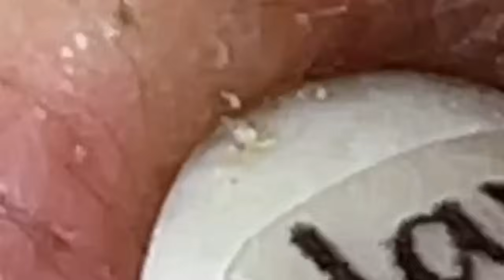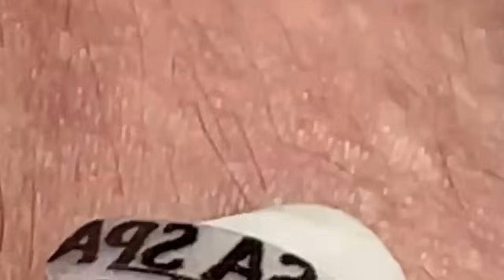𝐏𝐫𝐨𝐟𝐞𝐬𝐬𝐢𝐨𝐧𝐚𝐥 𝐑𝐨𝐲𝐚𝐥 𝐅𝐚𝐜𝐢𝐚𝐥 𝐂𝐚𝐫𝐞 𝐰𝐢𝐭𝐡 𝐓𝐇 | 6440